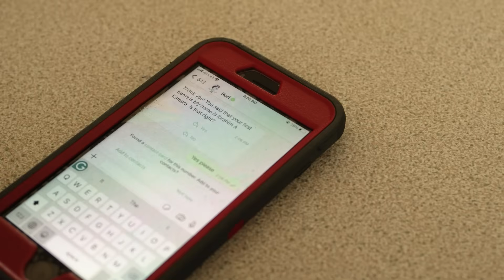Meet Rori: The Free AI Math Tutor on WhatsApp 📲✨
Say hello to Rori—the free, AI-powered math tutor designed to help learners everywhere master math with confidence! 💡✏️

No apps. No complicated setup. Just WhatsApp and a willingness to learn—anytime, anywhere.

✨ Rori—Where every student can succeed in math!